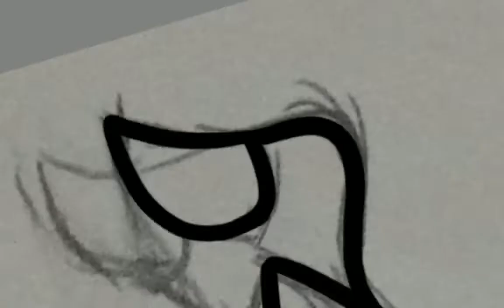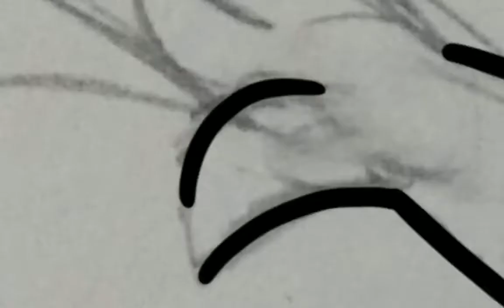Bella, A Big Bee. Coloring Timelapse (Art Fight 2021)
Here goes another Art Fight attack with bxb777's Bee girl, Bella!

Bella Belle (Instrumental) - Electric Swing Circus (Love the music from them, thanks for letting me use the content in exchange for ads)